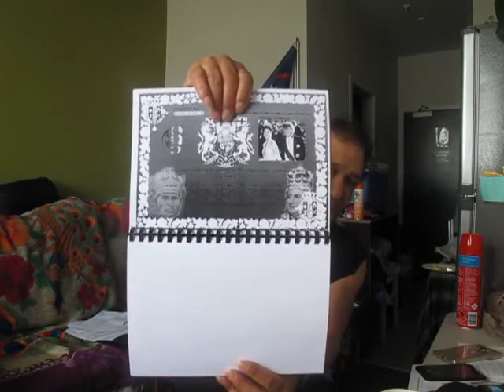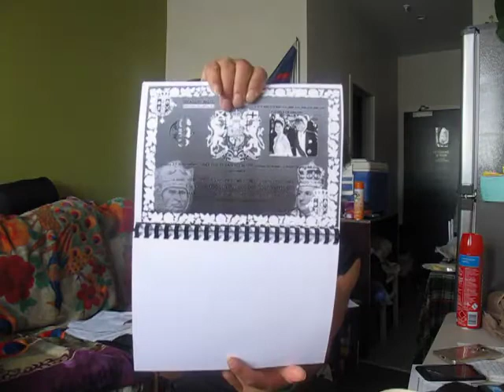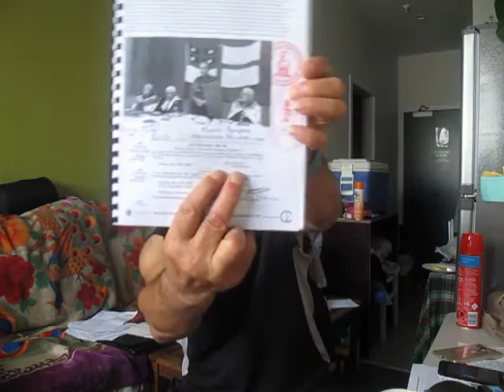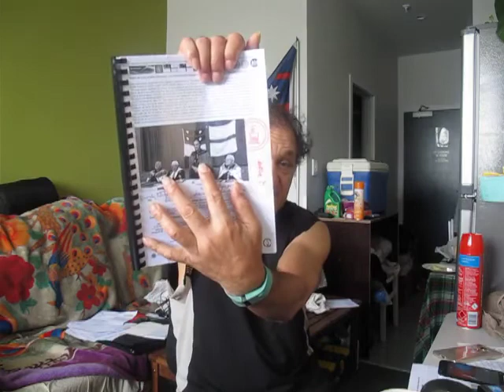5790 Paramount Chief Manahi Mauheni update Moai Federal State Govt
Published Tuesday 31 October 2017